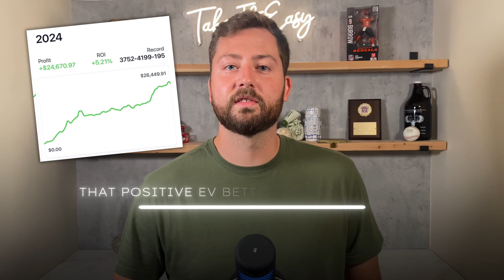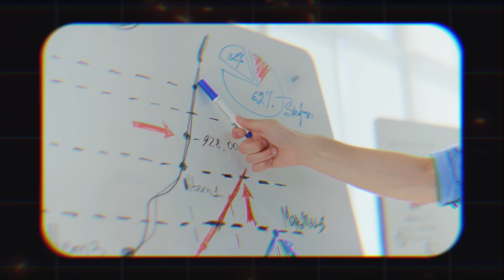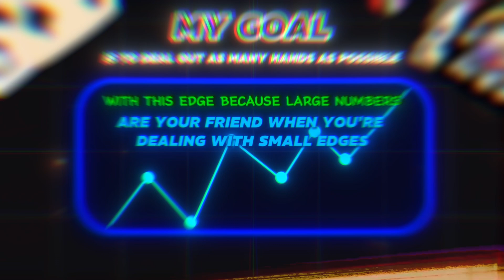Why is Positive EV Betting Profitable?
Curious about why Positive EV (Expected Value) Betting actually makes money?

In this video, we break down the logic behind Positive EV betting and explain why it’s a consistently profitable strategy. No need to be a sports expert; Positive EV betting leverages probabilities from “sharp” sportsbooks and compares them to retail odds, uncovering mispriced lines and high-value bets.

+EV Expert, @BetSharpMoneyYT walks you through essential concepts like calculating implied win probabilities and removing the “vig,” and show you why this approach works long-term. Join us to uncover how Positive EV betting can make a real difference in your bankroll!

Want to start your Positive EV journey? Don’t miss our other videos on step-by-step EV betting strategies.